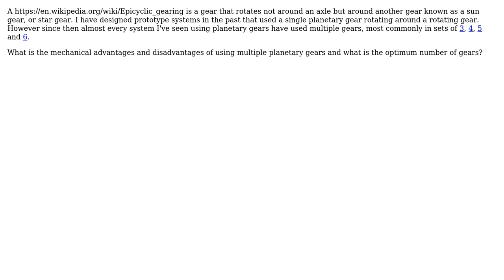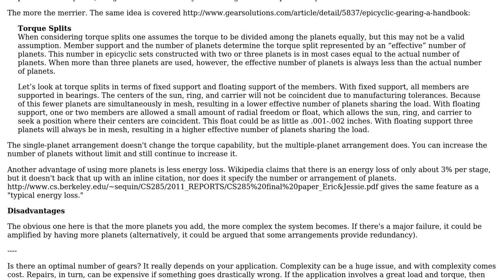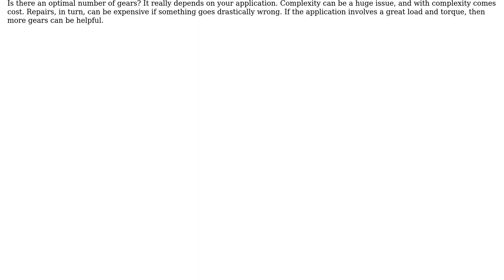Engineering: What is the benefit of additional planetary gears?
With thanks & praise to God, and with thanks to the many people who have made this project possible! | Content (except music & images) licensed under CC BY-SA | Music | Images & others | With thanks to user Sam Weston user HDE 226868 and the Stack Exchange Network Trademarks are property of their respective owners. You are responsible for your own actions.